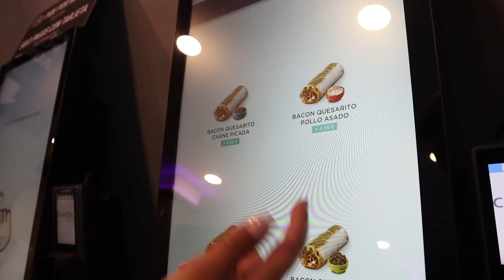ESTA COMIDA MEXICANA ES LA PEOR del MUNDO 🇲🇽🤮 TACO BELL ESPAÑA 🇪🇸 **esto no es mexicano**